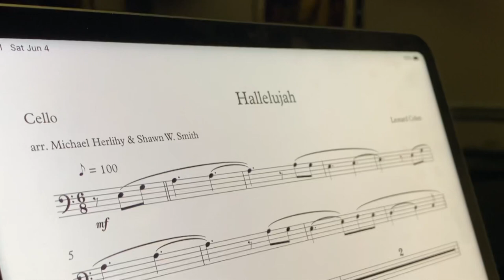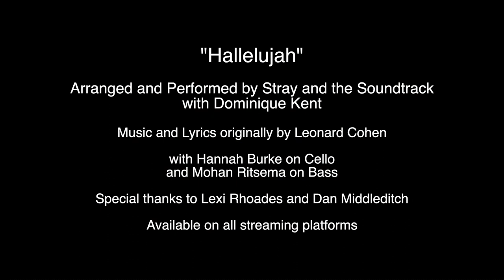Leonard Cohen’s “Hallelujah” performed by Stray and the Soundtrack ft. Dominique Kent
“Hallelujah”
Music and lyrics by Leonard Cohen

Arranged and performed by Stray and the Soundtrack (Shawn W. Smith and Michael Herlihy) with Dominique Kent

With Hannah Burke on cello and Mohhan Ritsema on bass. Special thanks to Lexi Rhoades and Dan Middleditch.